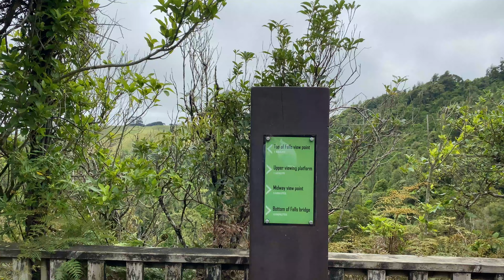A day trip to Bridal Veil Falls, Waikato, New Zealand